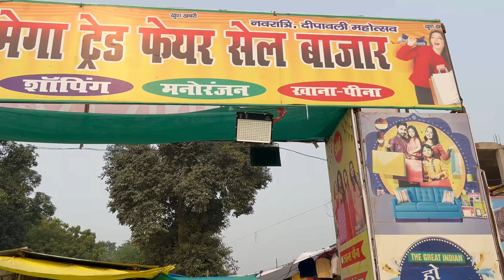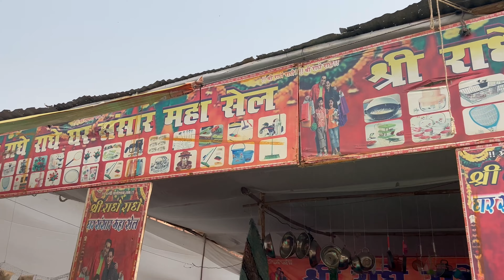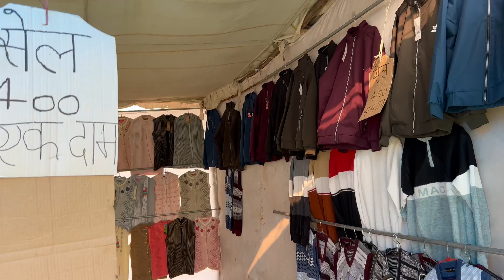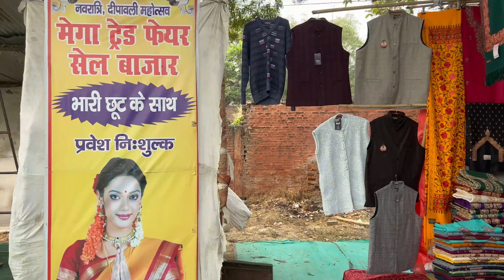Mega trades fare sale bajaar bindki